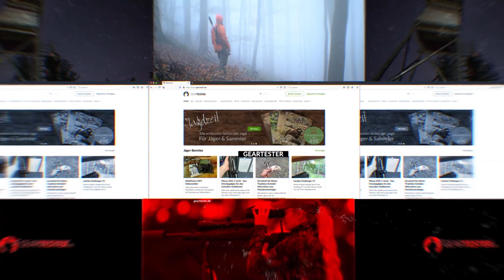Geartester Explained - Farm Land Aufbrechsäge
Moin moin Geartester,

in dieser Folge von Explained stellen wir euch die Aufbrechsäge von Farm Land vor. Sie dient dazu, Brustkorb oder Schoss von erlegtem Wild zu öffnen, ohne die Organe zu schädigen.

Viel Spaß, euer Geartester Team

Farm Land Aufbrechsäge

Unsere Jagdausrüstung

Blaser R8 Professional Success

Swarovski z8i 2-16x50

Roedale Ti 55

RWS HIT Short Rifle

Hikmicro Thunder TH35 C

Hikmikro OH35

Farm Land Bergegurt

Farm Land faltbare Wildwanne

Stirnlampe Led Lenser H14R

Unsere Jagdbekleidung

Woolpower 400 Fullzip

Woolpower 400 Longjohn

Blaser Huntec Langarm Shirt

Blaser Huntec Supervisor

Merkel Gear Ilex Pro

Unsere Drückjagdkleidung

Merkel Gear Realtree Orange

Merkel Gear Helix Wendejacke

Härkila Metso

Unser Kameraequipment

Kameras
GoPro 7
GoPro 8
Nikon Z6
Sony Alpha 7
Sony AX53

Objektive
Nikon 35 mm Objektiv
Sony 70-200 2,8 Teleobjektiv
Nikon 70-200 2,8 Teleobjektiv

Kamerazubehör
GoPro Media Mod
SanDisk Extreme PRO 256 GB
SanDisk Extreme 128 GB

Rechtlicher Hinweis: Für Links auf dieser Seite zahlt der Händler ggf. eine Provision. Diese Werbe-Links sind am Sternchen (*) zu erkennen. Für dich ändert sich nichts am Preis.
Ihr unterstützt mit dem Einkauf über diese Links unseren Kanal, damit wir in Zukunft noch besseren Content für euch machen können. Es fallen keine finanziellen oder sonstigen Nachteile an.